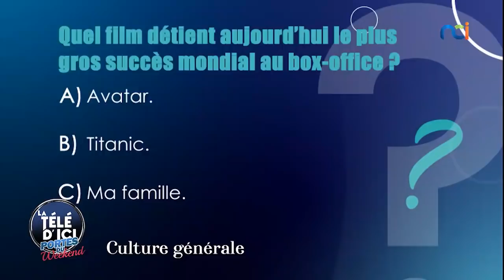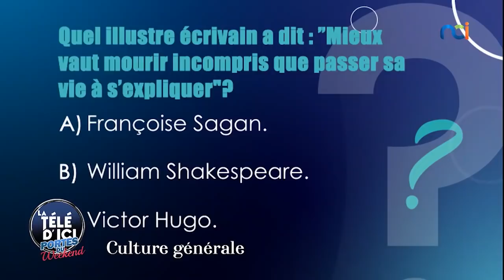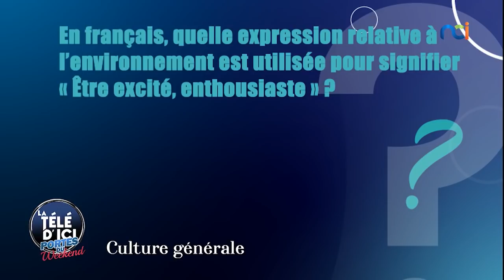La Télé d'Ici Portes du Weekend du 22 avril 2022 | Antoinette Konan, A. Allany, Bleu Brigitte, Tiane